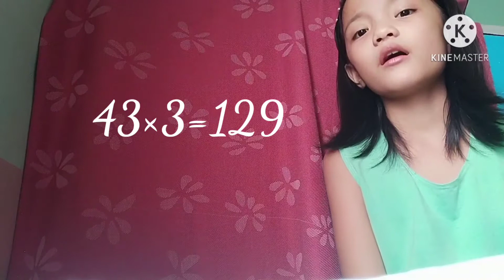Multiplication way by Addition|Carmela De Guzman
Multiplication by Addition